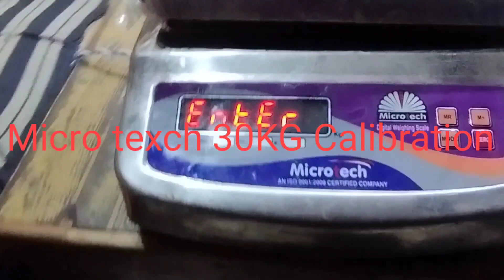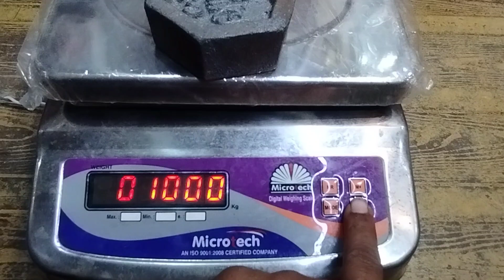Microtech Weight Machine कांटा वजन करना सीखे Calibration karna sikhe 30Kg ka wajan sahi kare.